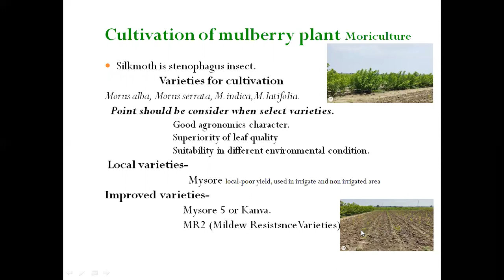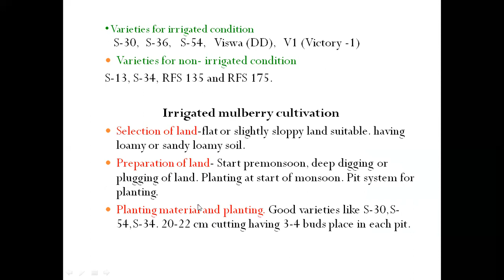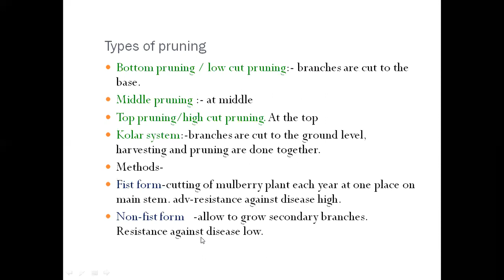Cultivation and pruning methods of mulberry plants/ food of silkworm larvae. S.Y.B.Sc.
Mulberry plant varieties, plantation and fertilizer schedule for irrigated and non-irrigated mulberry plant. pruning methods of mulberry plant. No copyright needed.